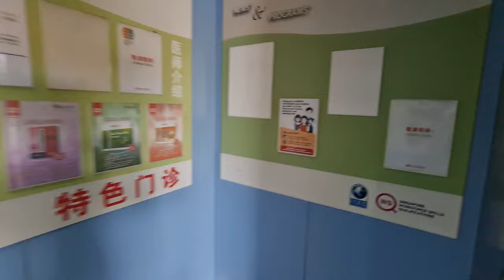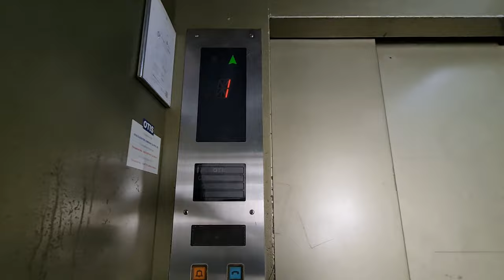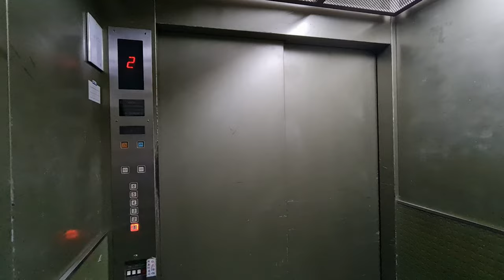Otis Lifts - Science Arts Building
18 Aug 2022

00:00 Passenger lift
01:31 Cargo lift

The passenger lift was modernised from an older Otis lift in the 1990s, probably around 1992 as that is when Science Arts bought the building. The cargo lift was probably modernised a few years later.

The passenger lift used to have metal buttons inside but they were replaced in recent years for some unknown reason.

Brand = Otis
Floors served = 1 to 5, 6(cargo lift only)
Capacity:
Passenger = 15 persons 1020kg
Cargo = 2000kg
History = Modernised by same manufacturer